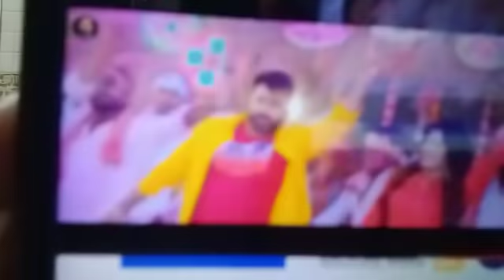Pawan Singh & Smriti Sinha बने नंबर 1, फलाना बो फरार भइल सांग को मिले करोड़ो व्यूज